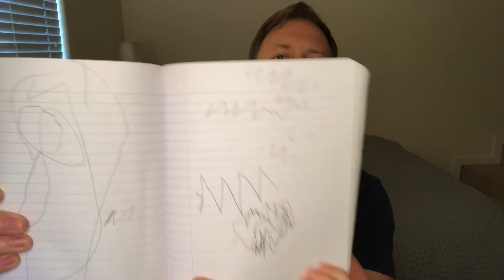Dr. Henry: Marine Biologist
My youngest son lectures on sharks